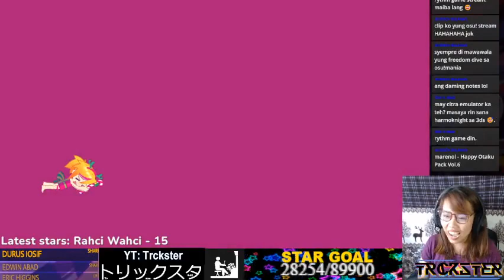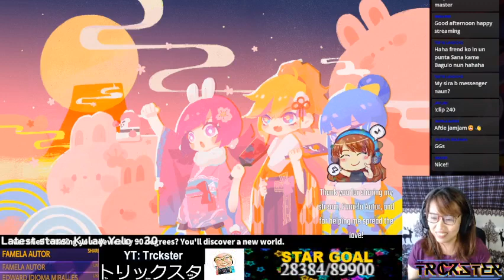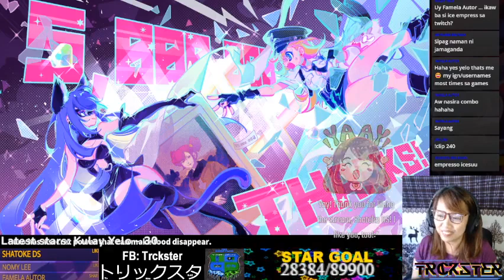01152022 (ENG/FIL) FACEBOOK GAMING LIVESTREAM: Muse Dash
Streamed on fb at 30fps in 480p based on the capability of my current laptop at this time.